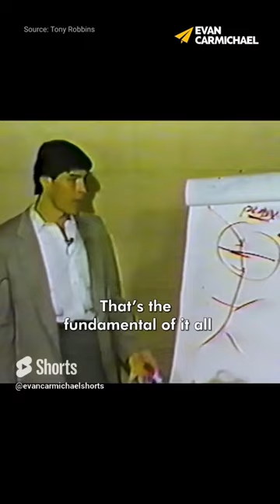Turn Thoughts Into Wealth: The Mind's Power to Manifest Success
Goal Update: 35 / 1,000 Amazon reviews on my latest book, Momentum

Much love,
Evan